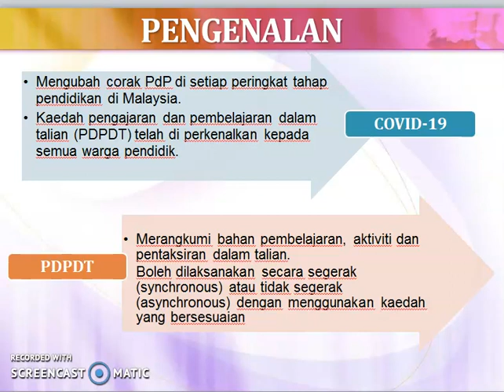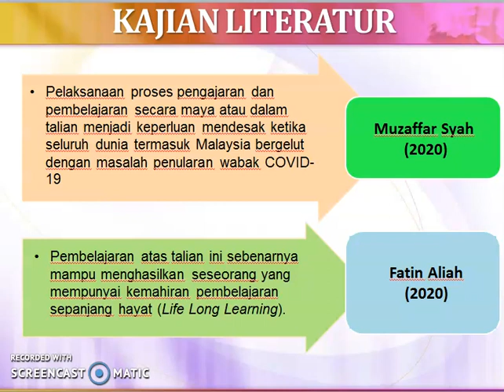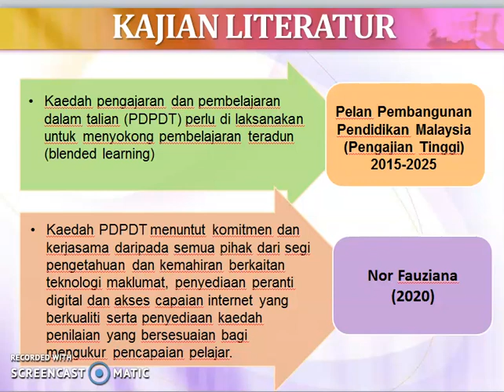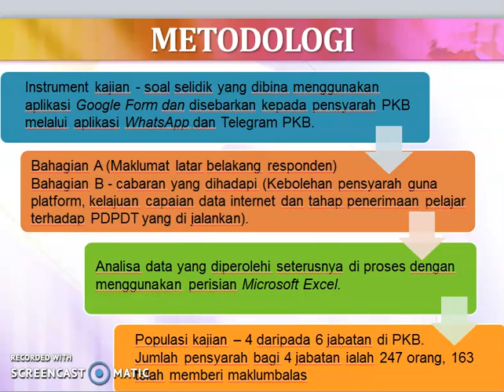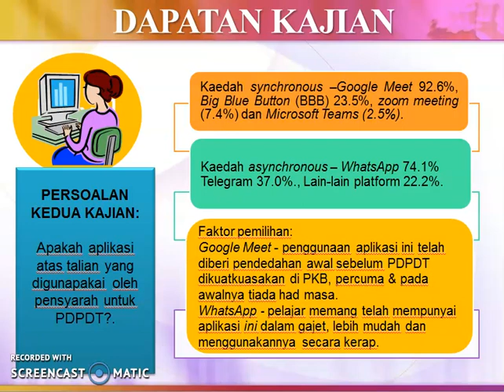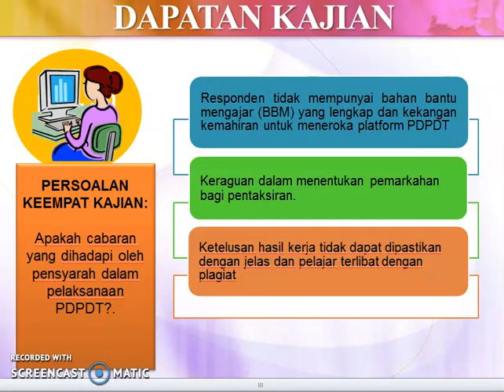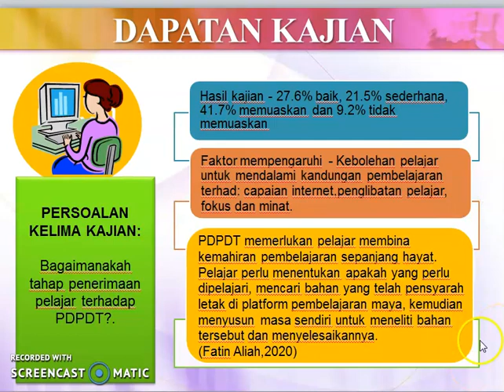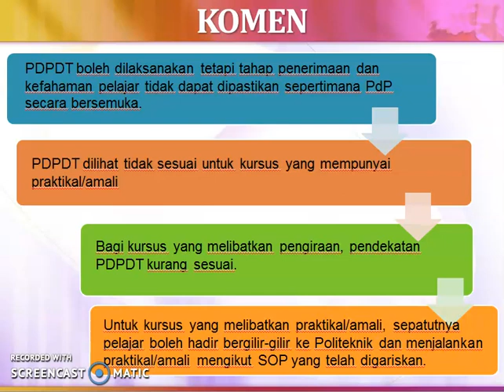ICMASIT 2020 - Siti Zaleha Ibrahim 2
Presenter Name: Siti Zaleha Ibrahim
Institutions: Politeknik Kota Bharu
Paper Title: Pandemik Coronavirus (Covid-19): Tinjauan Cabaran Perlaksanaan Pengajaran Dan Pembelajaran Dalam Talian (Pdpdt) Di Kalangan Pensyarah Politeknik Kota Bharu